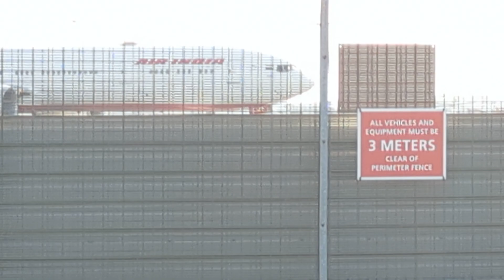Here is the Air India 777 300 in Heathrow Sunday 28 January 2024